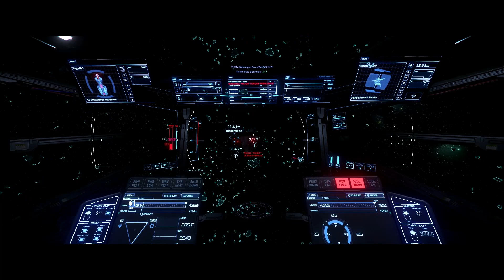Training day Star Citizen